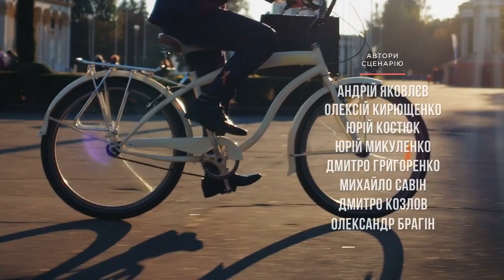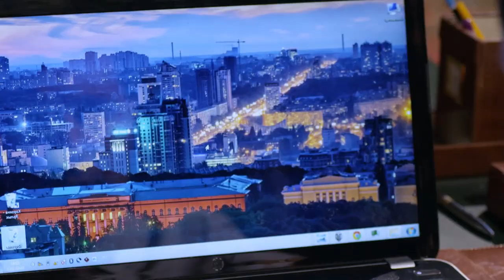Servant of the People Episode 7 | English Dubbed Full Episodes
Things seem to be going very well after Vasiliy's impassioned speech about officials needing to live moderately. However, soon he discovers that most of them are just pretending for publicity.

Format: TV series
Genre: Political Comedy
Number of episodes: 24 x 23-25 min
Year: 2015